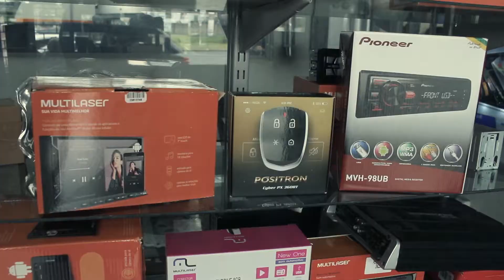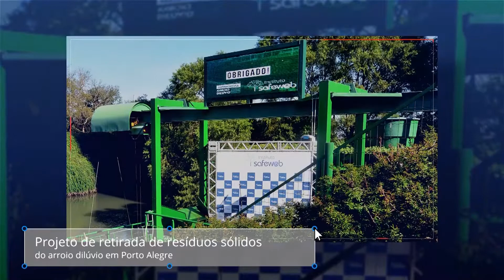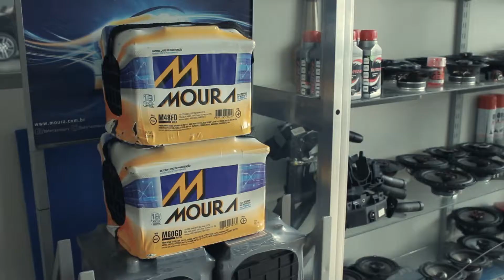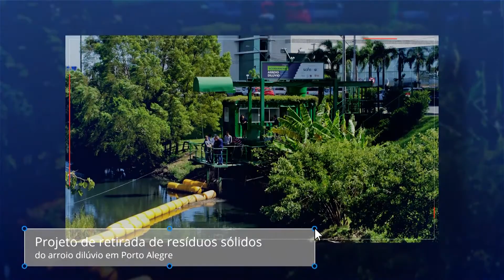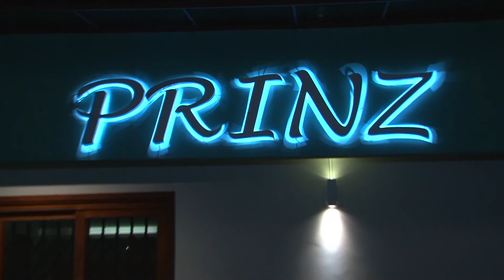Cardiologia com Dr. Renato Kalil - Ricardo Orlandini.net - 21.01.2019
Ricardo Orlandini entrevista o renomado médico cirurgião cardíaco Dr. Renato Kalil, que fala sobre Hipertensão Pulmonar, Células-tronco e Válvulas Cardíacas, entre outros assuntos da área.

Dr. Renato Kalil, é cirurgião cardíaco, professor associado do Departamento de Clínica Cirúrgica da Universidade Federal de Ciências da Saúde de Porto Alegre (UFCSPA) e chefe da Cirurgia Cardíaca e Cardiologia Pediátrica do Hospital Moinhos de Vento.

O Programa Ricardo Orlandini.net, é apresentado pelo comunicador, radialista e bacharel em administração de empresas pela UFRGS, Ricardo Orlandini.

Há mais de dez anos Orlandini comanda um bate-papo descontraído com personalidades do mundo empresarial, ciência e tecnologia, inovação, empreendedorismo, economia e negócios, com eventuais pitadas pelo mundo da enologia e gastronomia.

O programa vai ao ar com inéditos nas segundas-feiras às 20h00 e nas quartas-feiras às 23h00 pelo BAH!

No Vale dos Sinos o BAH! TV é veiculado pelos canais 26 e 526 da NET-RS.

BAH!